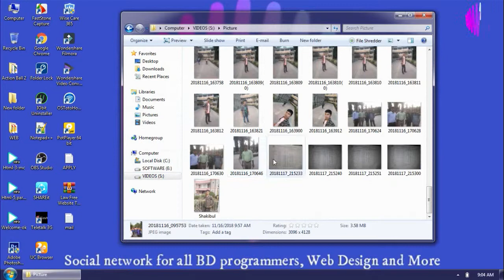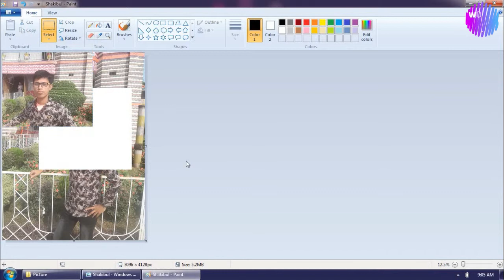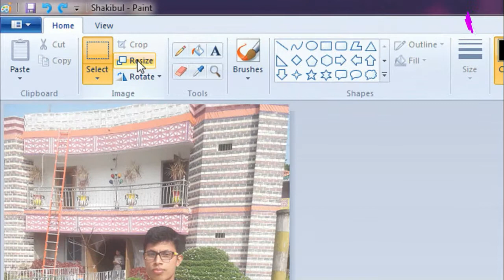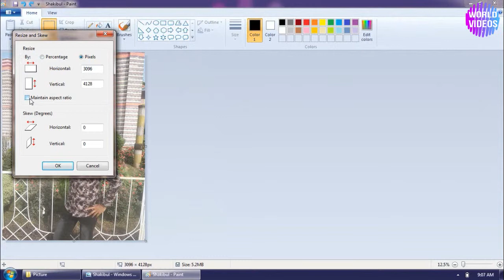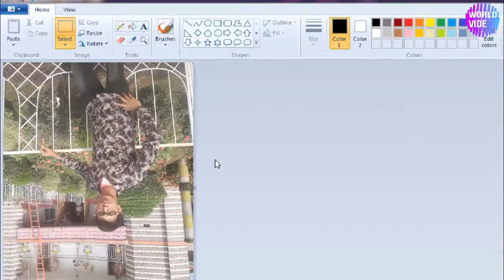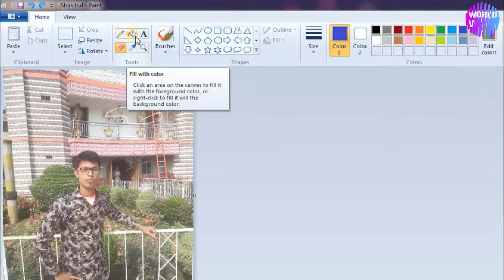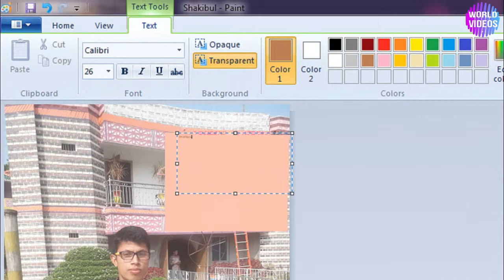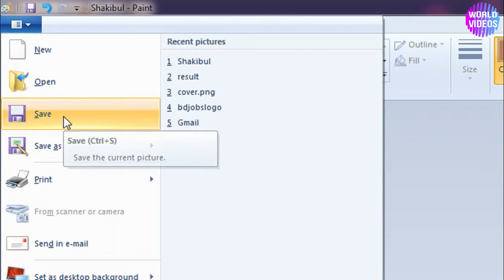Resize or edit picture without photoshop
In this videos you can learn how to resize, edit a photo without photoshop. This is a easy system.

if any question please comment. i will try to answer.